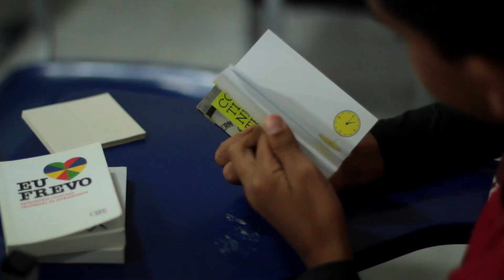Teaser - Oficina Anima Jardim II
Oficina realizada durante a etapa de formação do IV Cine Jardim. Belo Jardim 2018.